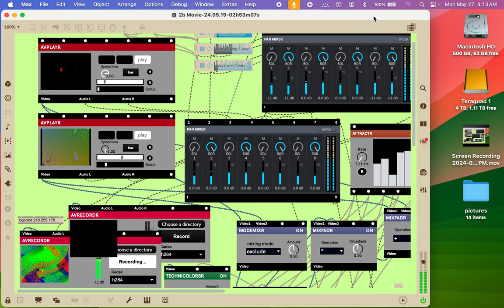Screen Recording 2024 05 27 at 4 12 02 AM from the new set of videos that I just made.